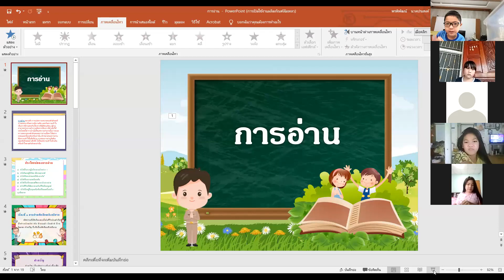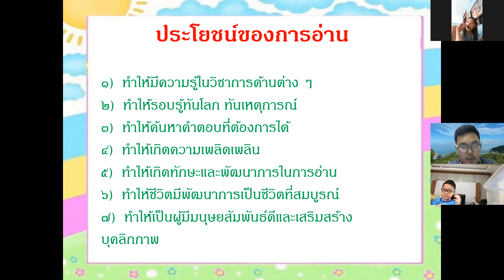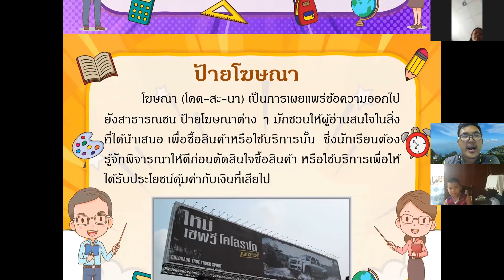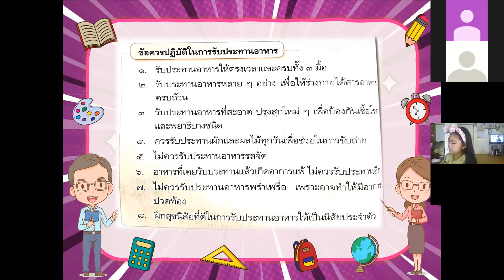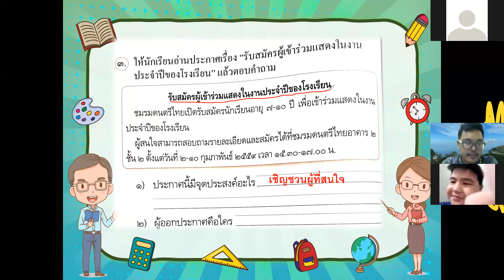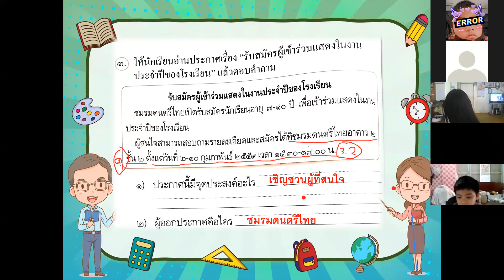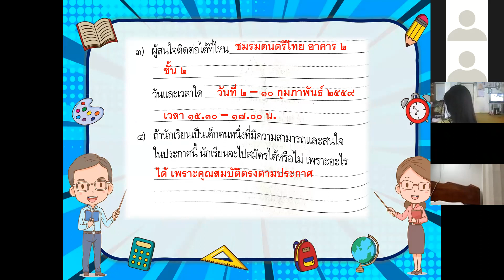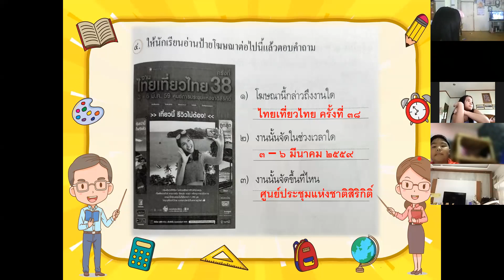ภาษาไทย ป.3 วันที่ 3 พ.ย. 64